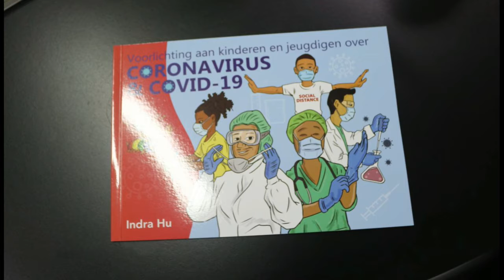28 07 2020 Indra Hu overhandigt COVID-19 boek